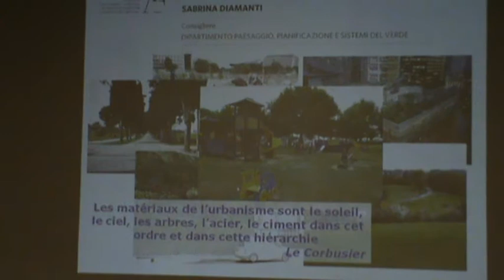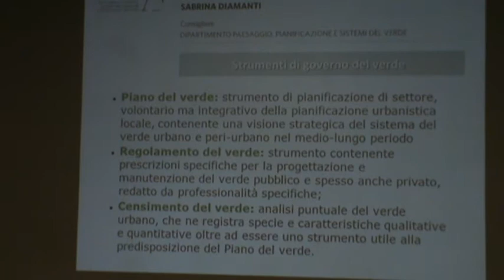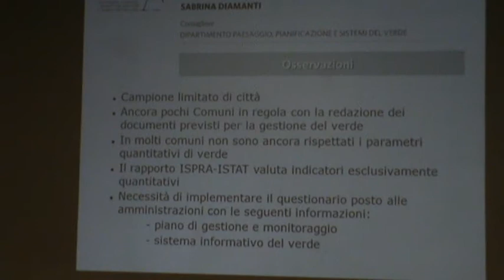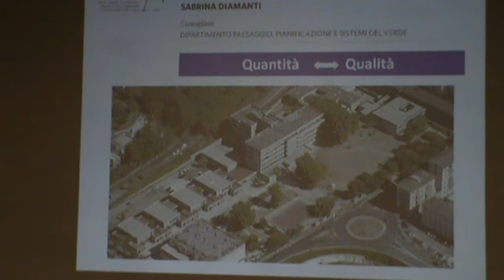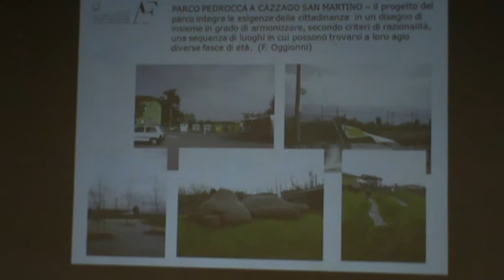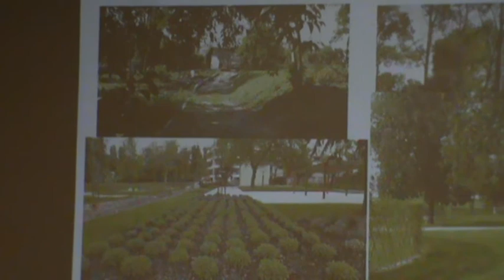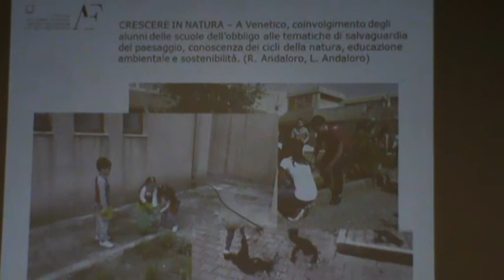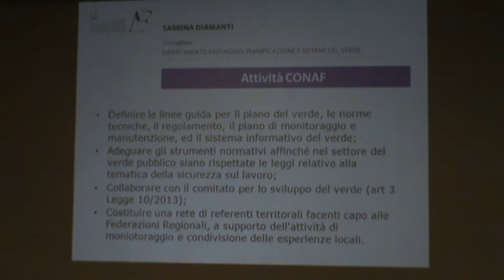Convegno su Norme per lo sviluppo degli spazi verdi Urbani SABRINA DIAMANTI. Gibellina 13-2-2014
Immagini e montaggio di Filippo Salerno. Convegno organizzato dall'Ordine degli Agronomi della provincia di Trapani, insieme alla Federazione regionale degli Ordini e il Consiglio nazionale dell'Ordine degli Agronomi e Forestali sull'applicazione della legge 10 del 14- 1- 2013. La relazione di Sabrina Diamanti dottore forestale che ci parla della crescita quantitativa e qualitativa degli spazi verdi